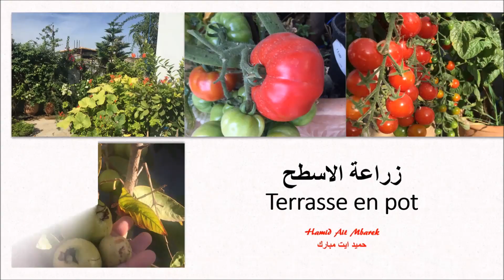زراعة الاسطح 76 - Fleur mâle et fleur femelle de la courgette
La fleur femelle a un court pédoncule, un ovaire (organe sexuel femelle) avec un style qui secrète un nectar sucré pour attirer les insectes pollinisateurs (abeille, papillon,...). C'est eux qui vont déposer du pollen, venant d'une ou plusieurs fleurs mâles pour féconder la fleur femelle afin de devenir courgette. Sans insectes pollinisateurs, la fleur femelle de la courgette ne peut donner de courgettes.
La fleur mâle a un long pédoncule et l'ensemble de ses étamines (organe mâle) produit du pollen qui attirent les insectes pollinisateurs.
( copie - coller )
Cucurbitacées